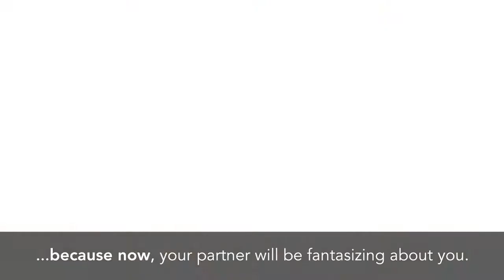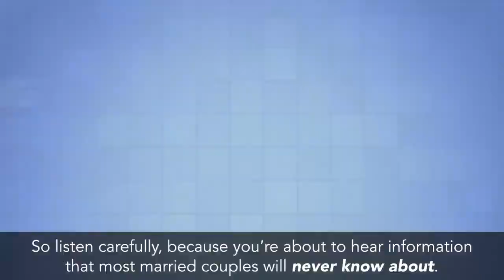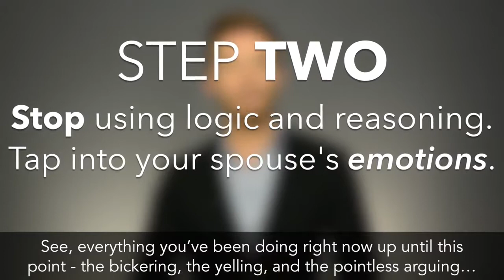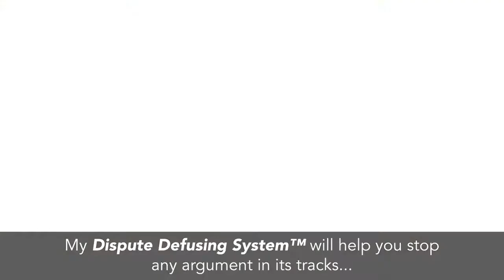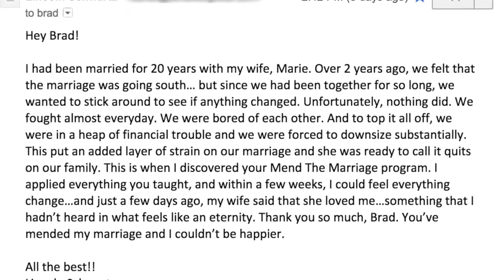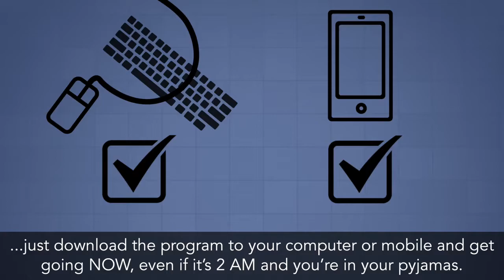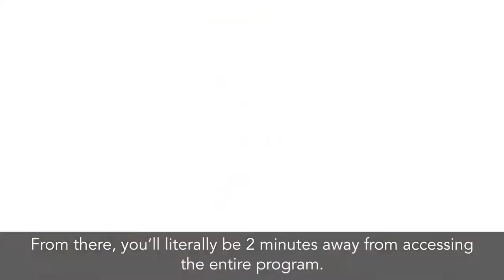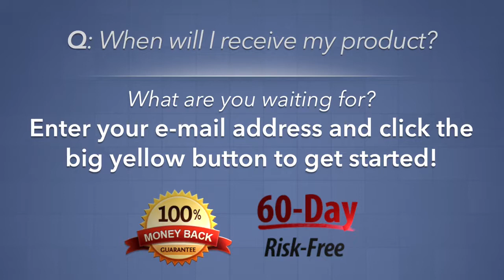How To Make Your Spouse Love You Again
Mend the Marriage is a program developed to save your marriage. This program designed for both, men and women. Especially for those who have a serious marriage problem.